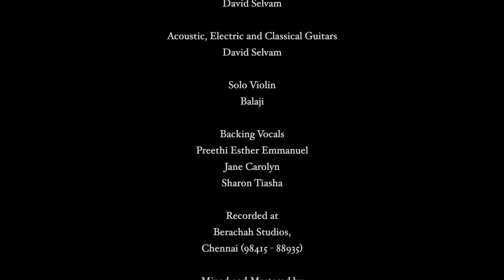Dheva Aviye | Jonathan Ezra | Official Music Video | Tamil Christian Song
May this song be a blessing to all of you.

Lyrics and Sung By - Rev Jonathan Ezra
Tune By - Richard James
Backing Vocalist - Preethi Esther Emmanuel | Jane Carolyn | Sharon Tiasha
Acoustic, Electric and Classical Guitars - David Selvam
Solo Violin - Balaji
Mixing & Mastering - David Selvam (India)
Cinematography & Editing - Prakash Parthipan
Drone - Jason Micheal
Vocal & Instrument Recording - Berachah Studios, Chennai (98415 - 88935)
Production House - Canaan Creative Studios

LYRICS :

(Chorus)
தேவ ஆவியே
தூய ஆவியே
Theva Aaviyeh
Thuya Aaviyeh

என்னை இன்று நிறப்பிடுமே
Ennai Indru Nirapidumeh (x2)

(Pre-chorus)
வாருமே நீர் வாருமே
உந்தன் மகிமையில் முழ்கனுமே
Varumeh Neer Varumeh (2x)
Unthan Magimaiyil
Mulganumeh (2×)

மறுபடி நான் பிறக்கணுமே
Marubadi Naan Pirakanumeh
மறுரூபம் என்னை ஆக்கிடுமே
Marurubam Ennai Akidumeh
உந்தன் அபிஷேகம் பொழிந்திடுமே
Unthan Abishegam Polinthidumeh
முழுவதும் நான் நனையனுமே
Muluvathum Naan Nanayinumeh

(Pre-chorus)
வாருமே நீர் வாருமே
உந்தன் மகிமையில் முழ்கனுமே
Unthan Magimaiyil Mulganumeh (2×)

ஜீவ தண்ணீரை
 ஊற்றிடுமே
Jeeva Thaneerey Otridumeh,
தாகம் தீர்ந்து  மகிழனுமே
Thagam Theernthu Magilenummeh,
கனி தரும் ஒரு மரமாக
Kaani Tharum Oru Marumaaga,
ஜீவநாள் எல்லாம்
செழிக்கணுமே
Jeeva Naal Ellam Selikanumeh

(Pre-chorus)
வாருமே நீர் வாருமே
உந்தன் மகிமையில் முழ்கனுமே

மேக ஸ்தம்பமாய்
இறங்கி வந்திடுமே
Megam sthambamai
Irranggi Vanthidumeh
அக்கினி அபிஷேகத்தால்
என்னை நிரப்பிடுமே
Akkini Abishegethal
Ennai Nirapidumeh

For More Info you can contact our Church admin 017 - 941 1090